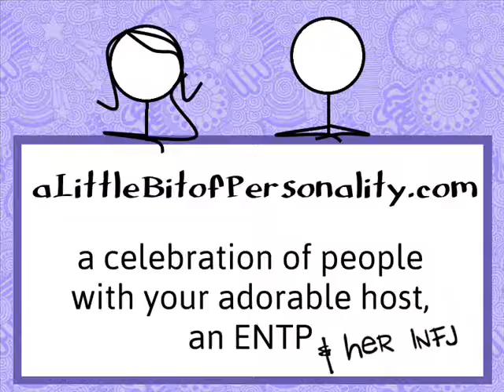Q&A Quickie: Personalized Typings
"When will you release more Personalized Typings?"